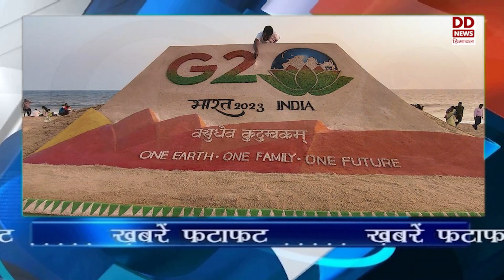खबरें फटाफट 1 july 2023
प्रधानमंत्री ने की राष्ट्रीय सिकल सेल एनीमिया उन्मूलन मिशन की शुरुआत